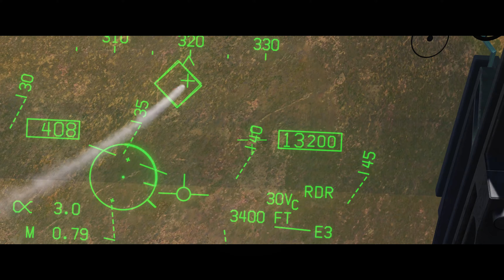DCS World - Offline - 1v4 Guns Only - F/A-18C vs US Fighters.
DCS World - Offline - 1v4 Guns Only. StarVenger in a McDonnell Douglas F/A-18C Hornet vs 1 Grumman F-14B Tomcat, 1 McDonnell Douglas F-15C Eagle, 1 General Dynamics F-16C Fighting Falcon and 1 McDonnell Douglas F/A-18C Hornet.